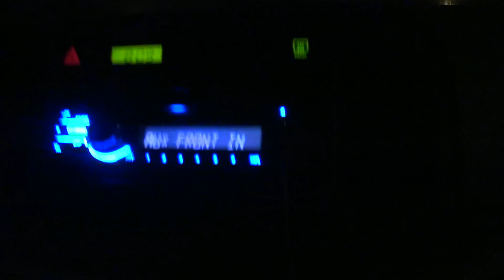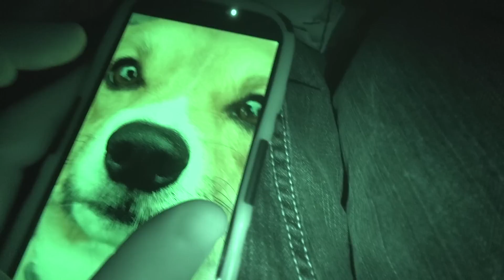DEADPOOL | Movie Night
It's time for Movie Nights to return in a different way! We kick off that return with the boys going to see the Merc with the Mouth's triumphant return to the cinema... Deadpool!